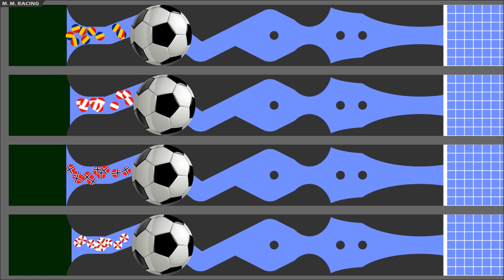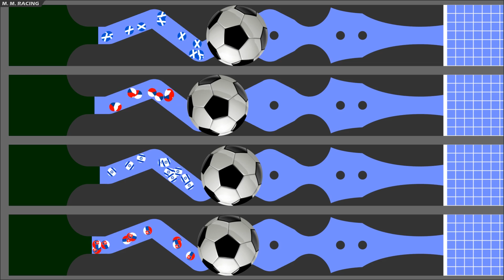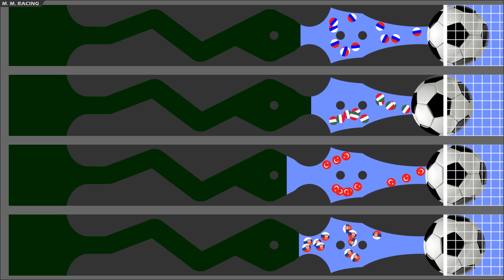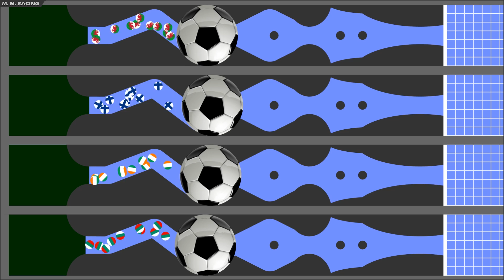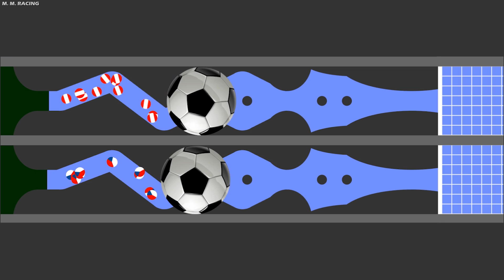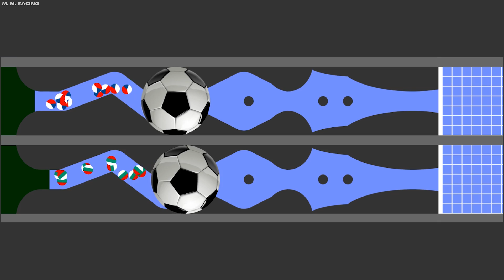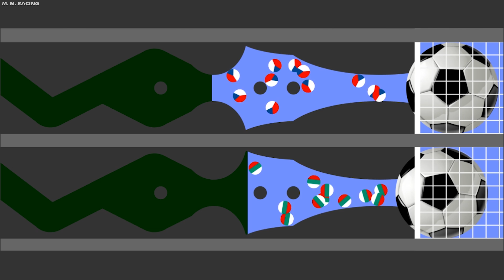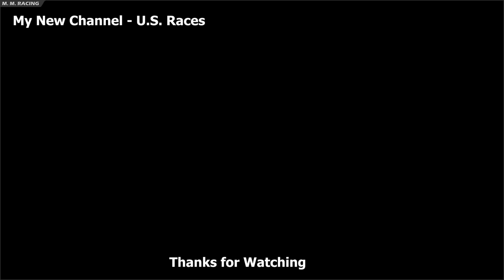UEFA Nations League B - Marble Race - Push The Ball - Random Prediction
Here we go with a Random Prediction of who will win the Group Stages and be overall winner of the UEFA Nations League Group B 2020.
Each Group will have a Team of 11 who have to push their ball through the course and then get the ball fully over the line to score. First Team to do that will progress.

League B
Group 1
Romania, Austria, Norway, Northern Ireland

Group 2
Scotland, Czech Republic, Israel, Slovakia

Group 3
Russia, Hungary, Turkey, Serbia

Group 4
Wales, Finland, Ireland, Bulgaria

Items I'm using while creating videos:

Echo Dot

FAQ
Q  - Is this a game?
A - Not Really, it's created in Algodoo.

A - There's an app for the software to create it and it's called Algodoo.

A - Sadly not as I'm trying to earn a living from doing this.